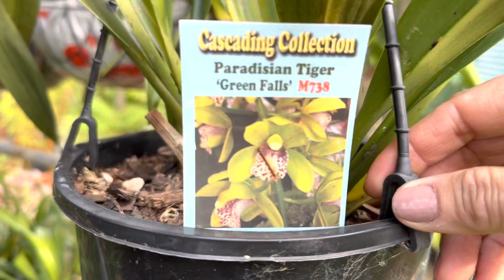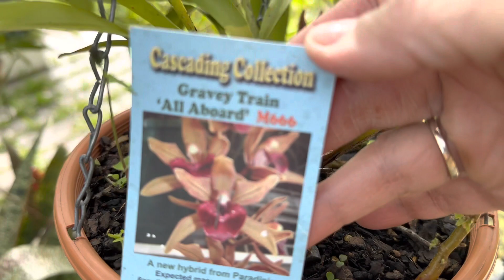Mời Cả Nhà Ngắm Hoa Lan Mắt Cọp Xanh -See Tiger Green Orchids Grown In Melbourne 🇦🇺 Cuộc Sống Ở Úc